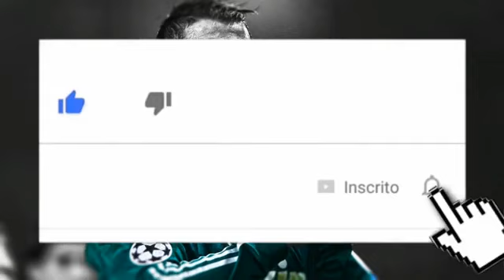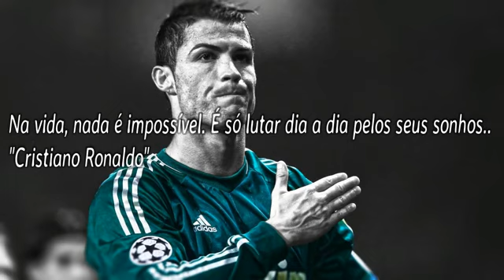MOTIVADO VOCÊ VAI VENCER -PAVÉIS Forca Brasil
- Um video de motivação criado na intenção de reanimar o telespectador com seus sonhos !! Obrigado !!